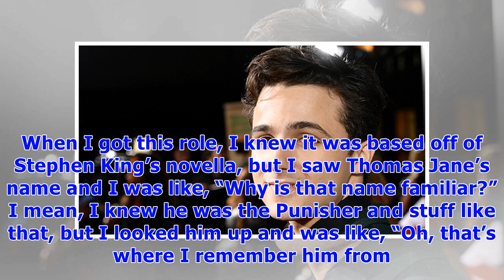Dylan schmid reveals ‘shut eye’ season 2 scoop & why ‘1922’ was such a ‘beautiful experience’